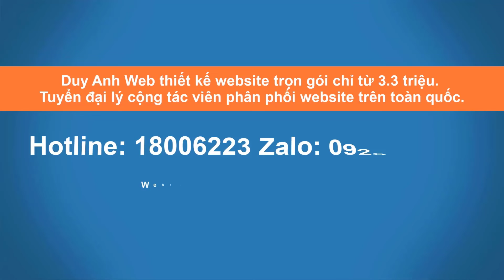5 “thần chú” giúp bạn thành công trong việc bán hàng trực tiếp ???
5 “thần chú” giúp bạn thành công trong việc bán hàng trực tiếp ???
1️⃣ Tặng tên miền quốc tế trị giá 300K
2️⃣ Tặng hosting cực khủng 8000 mb trị giá 800K
3️⃣ Tặng phần mềm diệt mã độc bản quyền Imunify trị giá 1600K
4️⃣ Tặng logo đẹp giản dị trị giá 300K
5️⃣ Tặng banner đẹp trị giá 300K
6️⃣ Tặng công nhập liệu 30 sản phẩm hoặc bài viết trị giá 900K
7️⃣ Tặng bảo mật website SSL miễn phí trọn đời giúp website bảo mật hơn.
8️⃣ Tặng công cài đặt 01 chiến dịch quảng cáo Google Ads trị giá 1000K
🏠 Văn Phòng Hà Nội:
🏠 Văn Phòng Đà Nẵng:
 🏠 Văn Phòng HCM:
37/2C/10 đường C18 P. 12 Q. Tân Bình,  Hồ Chí Minh.
☎️ Hotline miễn cước: 18006223 | 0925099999
5 “thần chú” giúp bạn thành công trong việc bán hàng trực tiếp ???
5 “thần chú” giúp bạn thành công trong việc bán hàng trực tiếp ???
5 “thần chú” giúp bạn thành công trong việc bán hàng trực tiếp ???
5 “thần chú” giúp bạn thành công trong việc bán hàng trực tiếp ???
5 “thần chú” giúp bạn thành công trong việc bán hàng trực tiếp ???